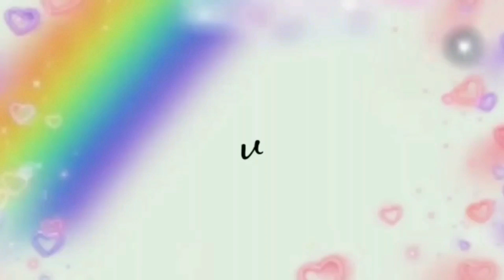OLAHAN KENTANG DAN MIE INSTAN !! CEMILAN ENAK SAAT TANGGAL TUA !!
Olahan kentang
Olahan mie instan
Olahan kentang dan mie instan
Olahan kentang dan telur
Olahan kentang dan tepung terigu
Olahan kentang goreng
Olahan kentang dan wortel
Perkedel kentang
Olahan mie telur
Olahan mie goreng Indomie
Olahan mie instan dan telur
Olahan mie burung dara
Olahan mie kuning